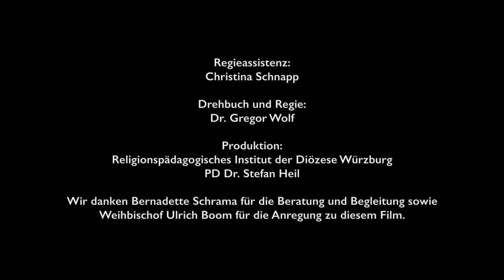Die Geschichte des Hl. Kilian in Franken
Schülerinnen und Schüler der Film-AG der Rudolph-Glauber-Realschule Karlstadt erzählen in ihrer selbst erstellten Bildergeschichte das Leben des irischen Missionars Kilian und seiner Gefährten Kolonat und Totnan auf charmante und unterhaltsame Weise.